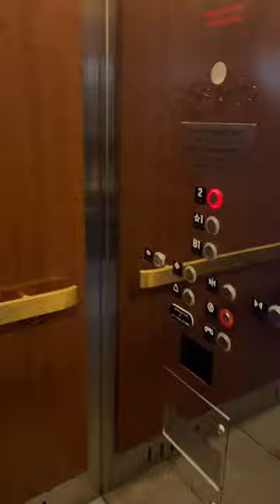✈️ Exploring Washington, Dc: A Day In The Capital City - Vlog Style!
DC has absolutely captured our hearts. It also helps that so many people we love are in the DMV. We loved celebrating our friends’ nuptials and can’t wait to see everyone again.

What’s your first stop on vacation?